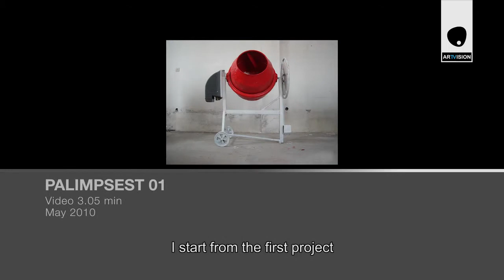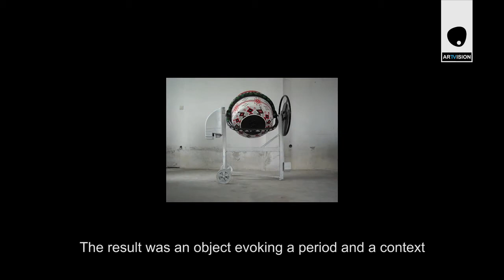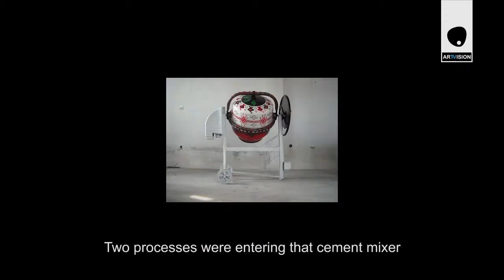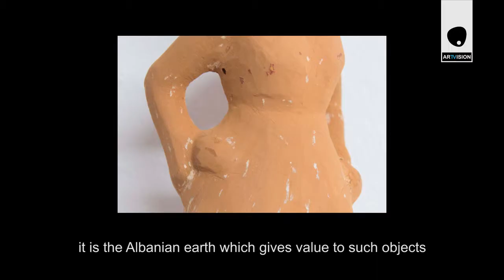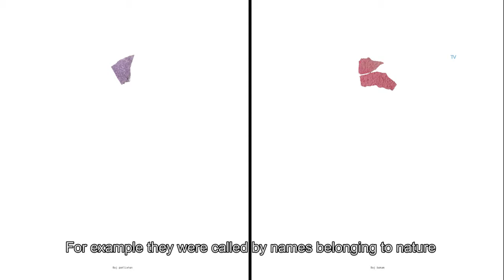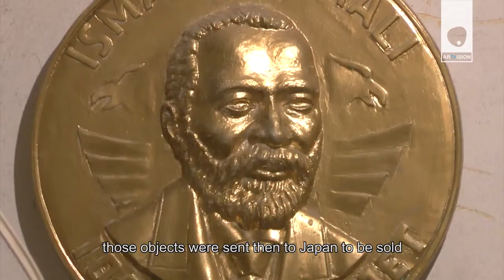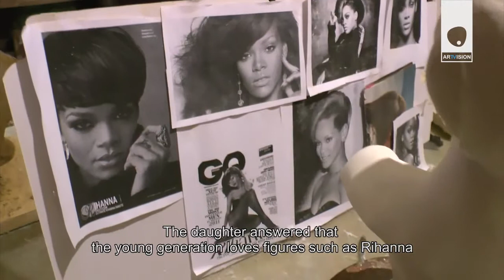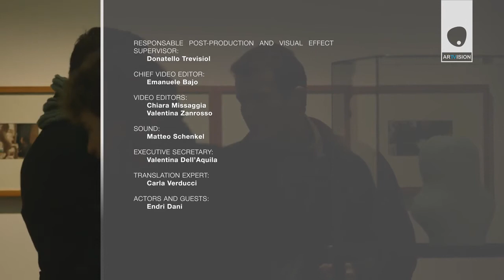Endri Dani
The artist traces the main steps of its production, from the works done at the end of his academic training to the latest research that places him among the most interesting leading young Albanian artists.